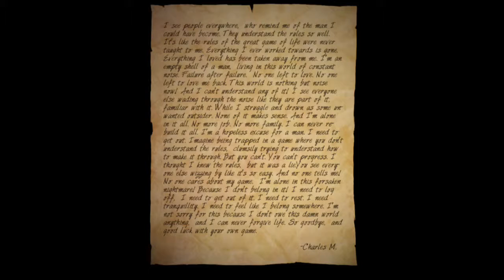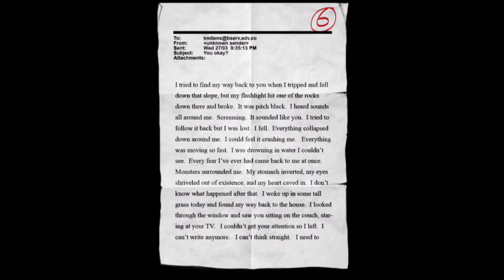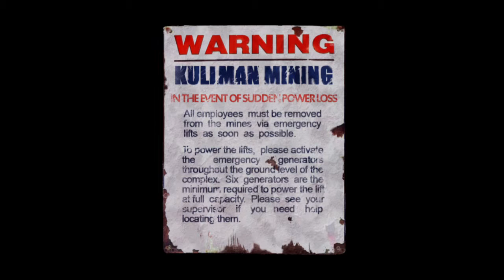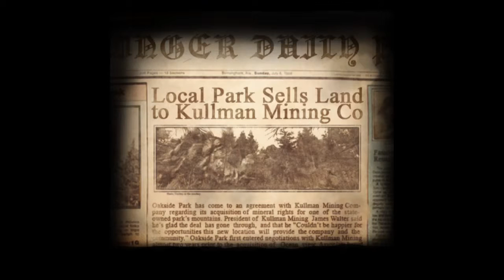Slender: The Arrival XBOX ONE Pictures Messages Papers Tunnels 15.12.15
Slender: The Arrival XBOX ONE.